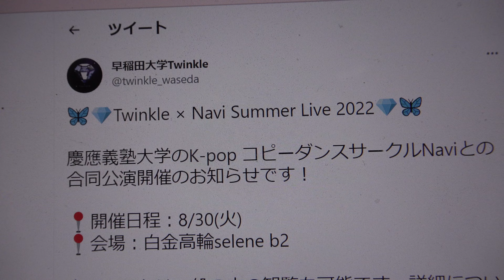🦋💎Twinkle × Navi Summer Live 2022💎🦋早稲田大学Twinkle7部1曲目19：15～ 7曲目 LOVE DIVE／IVE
掲載許可済　早稲田大学Twinkle
🦋💎Twinkle × Navi Summer Live 2022💎🦋
📍開催日程：8/30(火)
📍会場：白金高輪selene b2
・セットリスト公開

早稲田大学Twinkle
慶應義塾大学のK-pop コピーダンスサークルNaviとの合同公演開催のお知らせです！
📍開催日程：8/30(火)
本イベントは一般の方の観覧も可能です。詳細については今夜発表予定ですので続報をお待ちください😽
19：15～
①I&Credible／I-LAND
②COOL／Weki Meki
③Feel My Rhythm／Red Velvet
④TOMBOY／(G)I-DLE
⑤JIKJIN／TREASURE
⑥Sorry Not Sorry／Produce48
⑦LOVE DIVE／IVE
⑧Wolf／KINGDOM
⑨YES or YES／TWICE

7部1曲目
7部2曲目
7部3曲目
7部4曲目
7部5曲目
7部6曲目
7部7曲目
7部8曲目
7部9曲目
20：15～
7部後MC